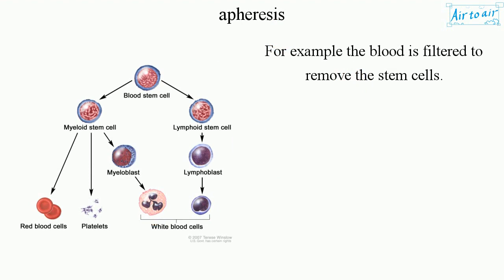apheresis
An extracorporeal therapy in which the blood of a person is passed through an apparatus that separates out one particular constituent and returns the remainder to the circulation.

For example the blood is filtered to remove the stem cells.